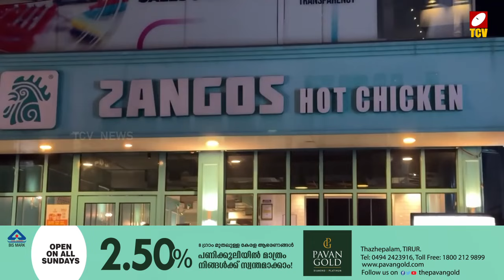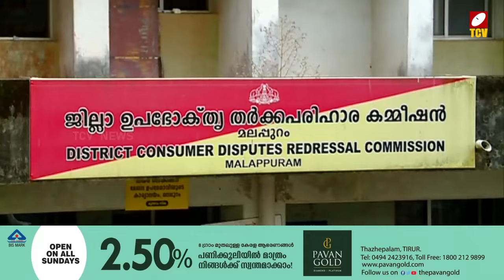പുഴുവരിച്ച കോഴിയിറച്ചി വിളമ്പിയ റസ്റ്റോറന്റിന് അരലക്ഷം രൂപ പിഴ | Malayalam News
പുഴുവരിച്ച കോഴിയിറച്ചി വിളമ്പിയ റസ്റ്റോറന്റിന് അരലക്ഷം രൂപ പിഴ; പരാതിക്കാരന് 50,000 രൂപയും കോടതി ചെലവും നല്‍കാന്‍ ജില്ലാ ഉപഭോക്തൃ കമ്മീഷന്‍ ഉത്തരവിട്ടു. കോട്ടക്കലിലെ സാന്‍ഗോസ് റസ്റ്റോറന്റിനെതിരെ വളാഞ്ചേരി സ്വദേശി ജിഷാദ് നല്‍കിയ പരാതിയിലാണ് ഉപഭോക്തൃ കമ്മീഷന്റെ വിധി.